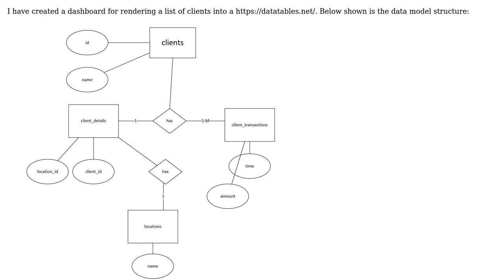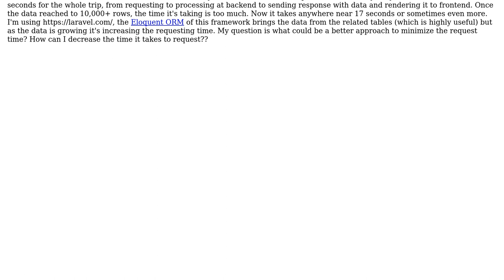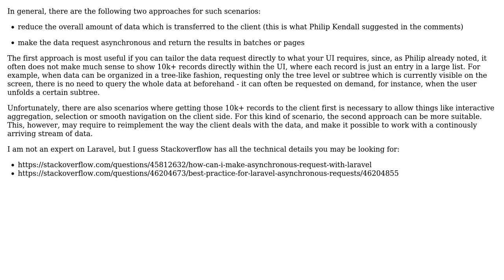Software Engineering: How to optimize the request time for large data response?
With thanks & praise to God, and with thanks to the many people who have made this project possible! | Content (except music & images) licensed under CC BY-SA | Music | Images & others | With thanks to user Saud user Doc Brown and the Stack Exchange Network Trademarks are property of their respective owners. You are responsible for your own actions.